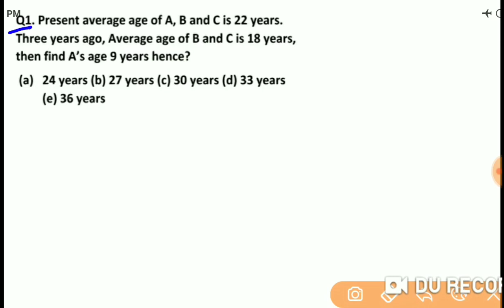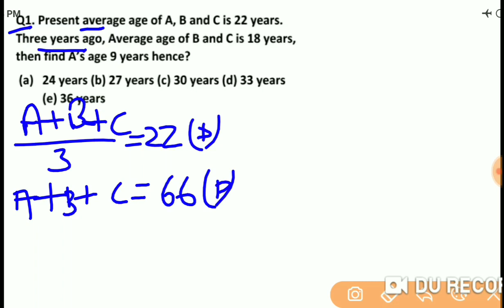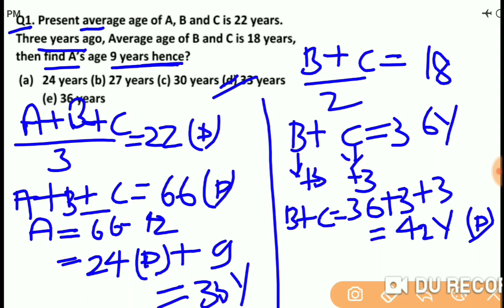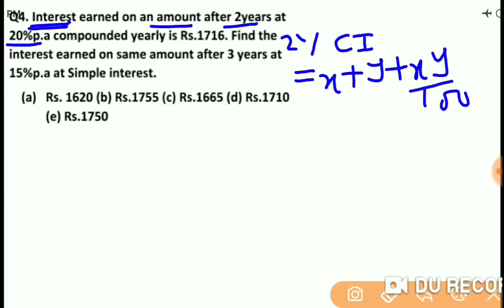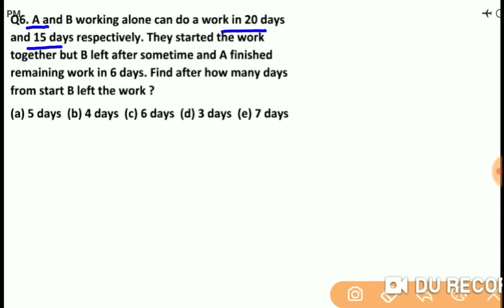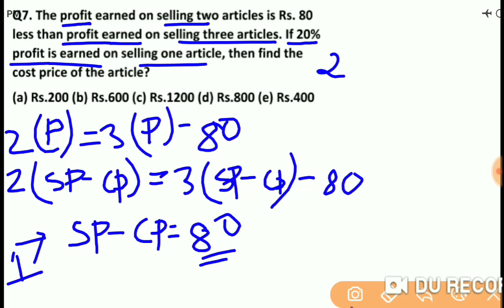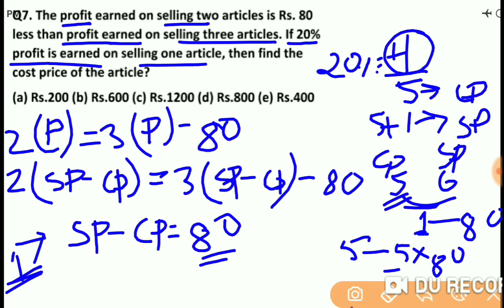SBI Clerk Exam 2019 | Math | Previous Year Questions | Day-6 | Exam से पहले Practice कर लें